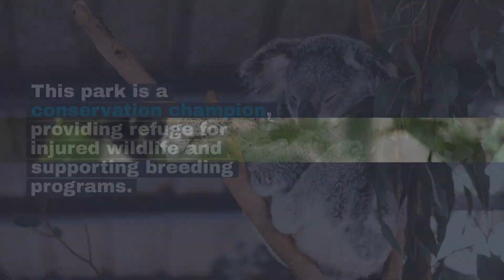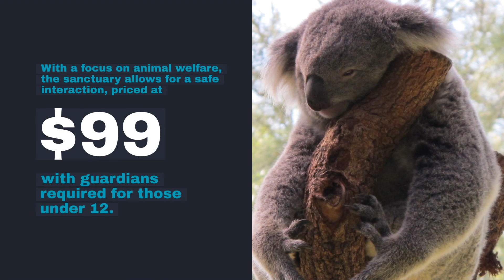Wildlife Park Koala Holding: Cuddle a Koala in Australia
Welcome to our latest video, "Wildlife Park Koala Holding: Cuddle a Koala in Australia," where we delve into the heartwarming world of koala holding experiences across Australia! 🐨

In this video, we're excited to guide you through Australia's iconic wildlife, focusing on the adored koala. We'll explore the delicate balance of interacting with these marsupials, emphasizing the importance of their well-being and how it intertwines with Australia's ecosystem.

Our journey begins at the renowned Lone Pine Koala Sanctuary in Brisbane, where you'll discover why it's the world’s oldest and largest koala sanctuary. Here, you'll see firsthand the care and guidelines around koala holding, ensuring a respectful and educational interaction.

Next, we whisk you away to Kangaroo Island Wildlife Park. This sanctuary is not just about koalas but also a haven for kangaroos, wallabies, and echidnas. You'll learn about their conservation efforts and how you can engage with these animals responsibly.

The adventure continues at the Currumbin Wildlife Sanctuary on the Gold Coast. Get ready to be charmed by the koalas and learn from the knowledgeable staff about these creatures and their habitat.

An important question we address: Is it illegal to hold a koala in Australia? We dive into the regulations and guidelines ensuring the safety and well-being of these animals, giving you a clear understanding of responsible wildlife interaction.

For those in the US wondering if koala holding is an option closer to home, we've got you covered! Discover the possibilities and what it takes to have a koala encounter in the United States.

Our conclusion brings it all together, highlighting the importance of ethical wildlife experiences. We emphasize that koala encounters should always be conducted in a trusted sanctuary under the supervision of a professional zookeeper. You'll learn not just about the joy of holding a koala but also about their conservation and the challenges they face in the wild.

Remember, koala holding is a unique and memorable experience, and it's vital to choose reputable sanctuaries for these encounters. Whether you're a wildlife enthusiast or just looking for a once-in-a-lifetime experience, our video provides valuable insights into the world of koalas and their conservation.

Your support helps in spreading awareness about wildlife conservation and responsible animal encounters.